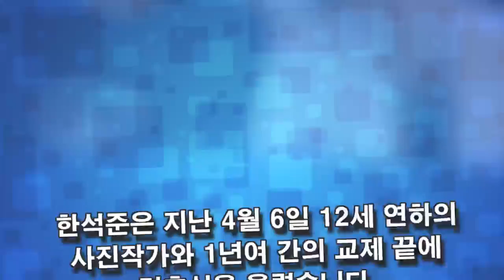775126"한석준 혼인신고" 생일 아내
"한석준 혼인신고" 생일 아내